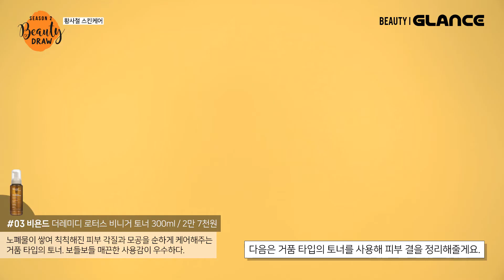봄철 불청객 황사 대비 프로젝트/안티폴루션 스킨케어 (Anti pollution Skin care)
봄철 불청객 황사 대비 프로젝트 / 안티폴루션 스킨케어

따뜻한 봄 날씨 덕분에 잦아진 나들이! 그런데 집으로 돌아오면 울긋불긋 피부 때문에 고민 고민!
딥클렌징과 보습, 진정케어까지! 유해 환경으로부터 지친 피부를 케어하는, '안티폴루션 스킨케어'를 소개한다.

-제품정보-
STEP1 아벤느 미셀라 로션 200ml/2만원
STEP2 바나브 커버앤클린핏/14만 8천원
STEP3 비욘드 더레미디 로터스 비니거 토너 300ml/2만 7천원
STEP4 CNP 그린 프로폴리스 안티옥시던트 앰플 15ml/2만 8천원
STEP5 엠에셀 바이오 셀룰로스 기능성 마크스 1매/9천원
STEP6 오휘 피토 바이탈 리바이탈라이징 크림 55ml 10만원대